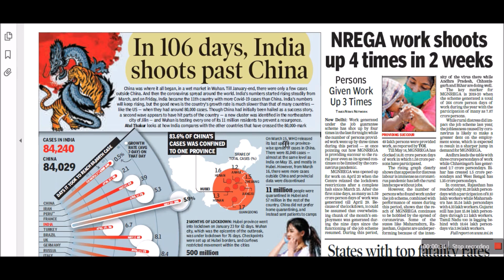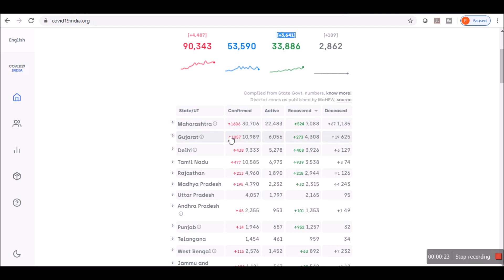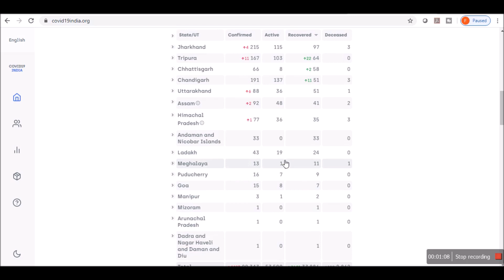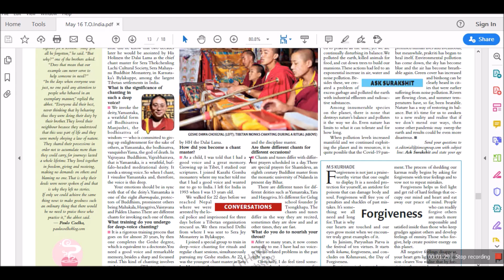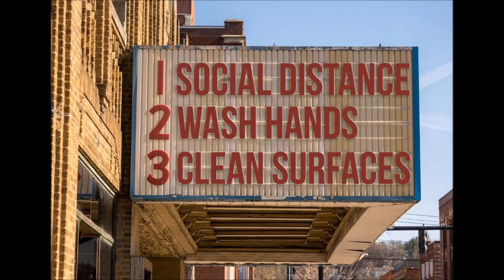India Beat China Once Again | CoronaVirus | एक बार फिर से भारत ने चीन को हराया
This video is to make you aware about the condition of India w.r.t coronavirus. Soon we are going to cross 1 lakh cases but still we are taking it very lightly. Sorry for the video quality.